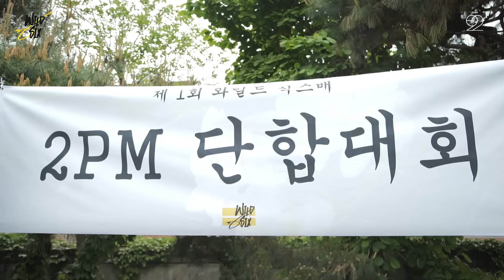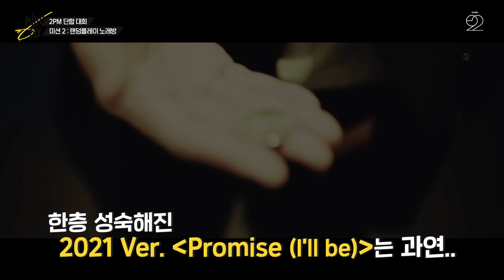[Over 2PM(오버 2PM)] 와일드 식스 Ep. 05 : 예측 불허! 꿀잼 보장! 2PM의 단합대회! (EN/JP/TH)